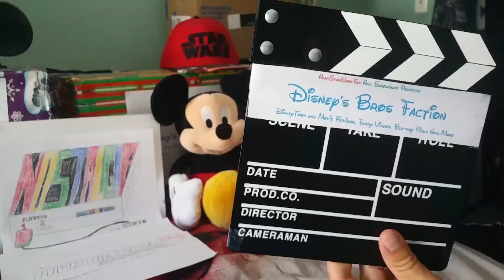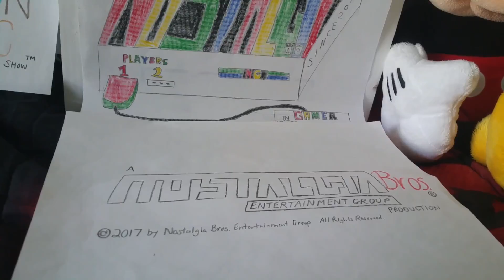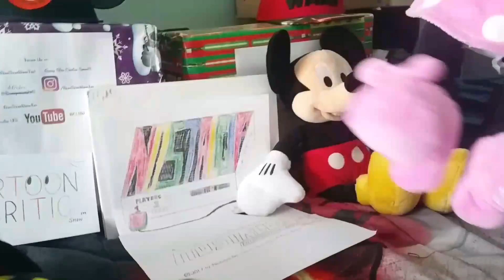200th Anniversary Video Celebration!!!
This is my 200th video and celebrating one year ago of my YouTube channel. Be announcing new stuff and some humor. Enjoy the video!

Follow US on:

Google+: AlanStarWarsFan